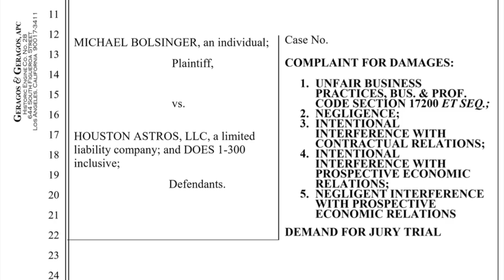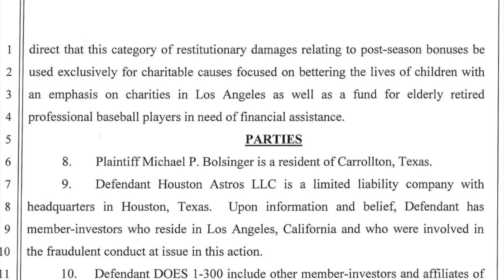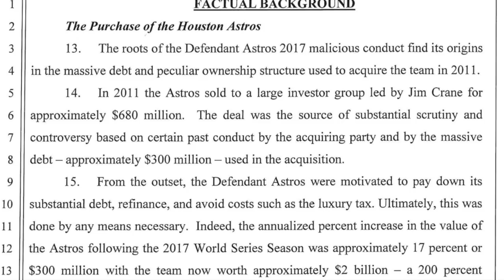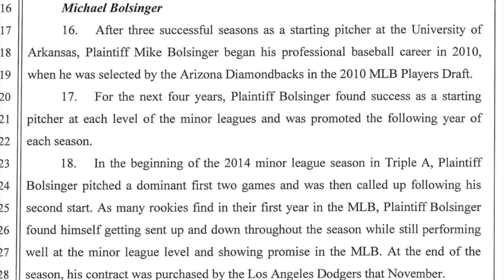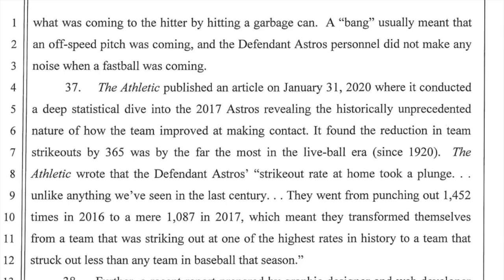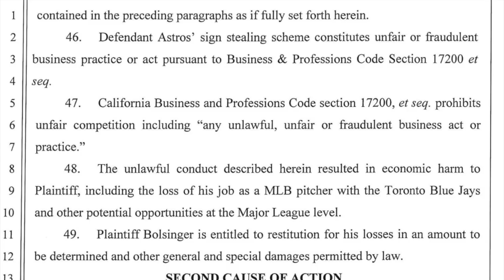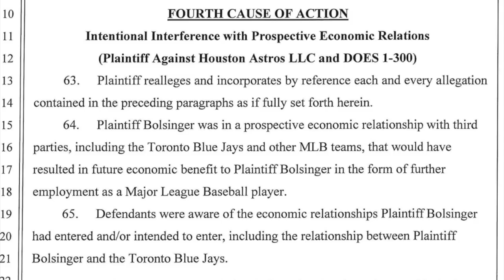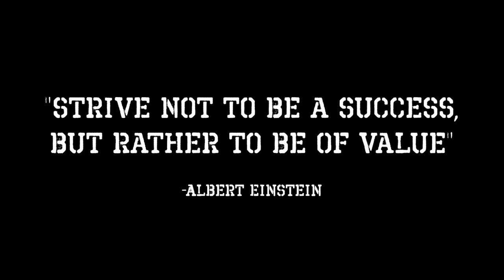Bolsinger SUES Houston Astros for "Stealing Signs" - Real Lawyer Explains - Viva Frei Vlawg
So the Houston Astros got caught in a massive cheating scandal whereby they were stealing sign and relaying the information to batters so that the batter knew what pithces were coming up. One pitcher, Mike Bolsinger, blames the unfortunate turn in his career on his performance against the Astros in his last game payed in the MLB. This is his lawsuit against the Astros Enjoy!